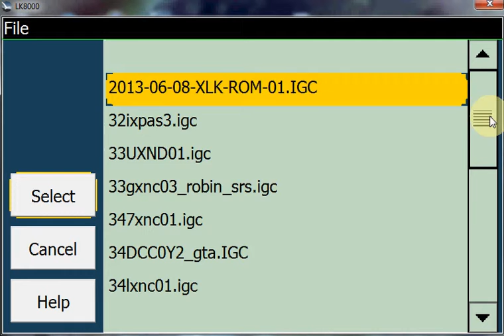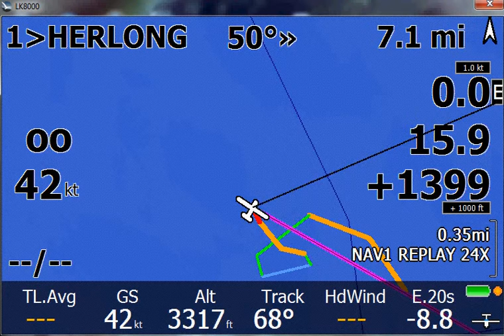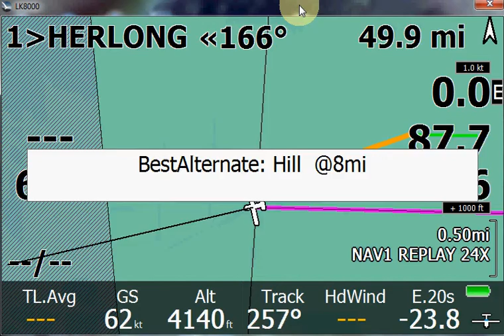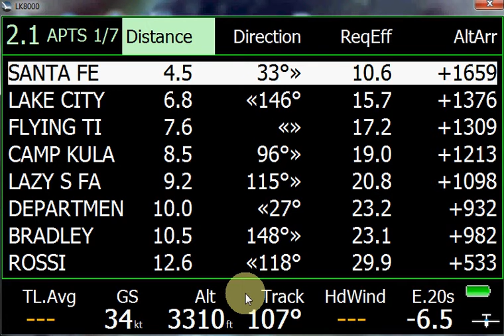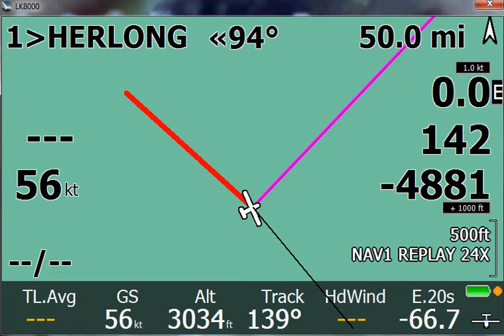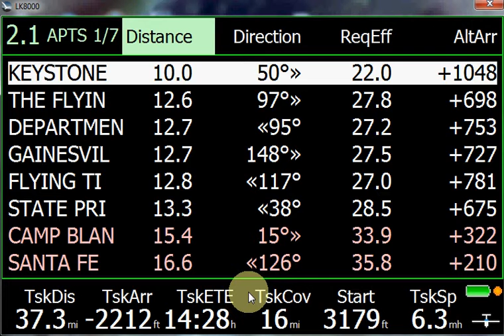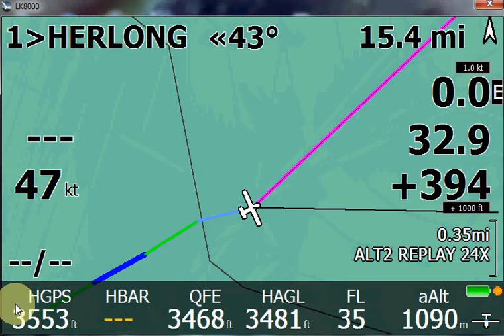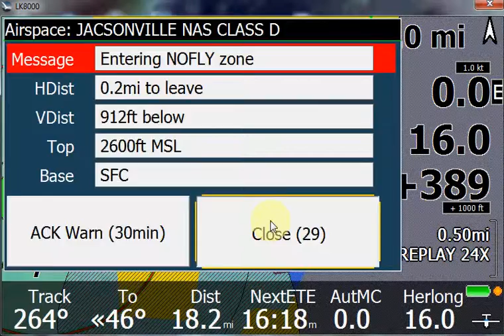LK8000 Demonstration. North Florida Soaring Society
LK8000 Demo. Herlong Airport, Jacksonville, Florida. North Florida Soaring Society - NFSS